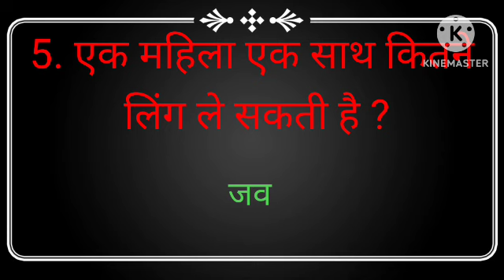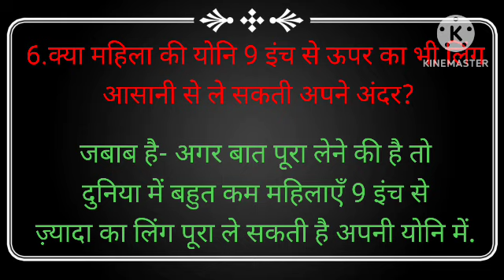लड़की की योनि में कितना पानी होता है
moralstories लड़की की योनि में कितना पानी होता है